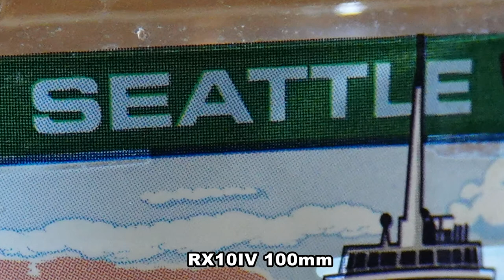FZ1000II vs RX10IV focus and sharpness test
How much difference can you see between the RX10IV 100mm and the FZ1000II 100mm